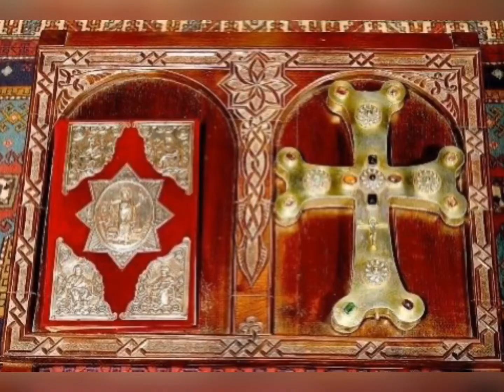Յարուցեալին / Haroutsyalin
Խօսք՝
Վրոյր Տէմիրճեան
Vrouyr Demirjian

Մեկնաբանութիւն՝
Մայտա Թադոյեան Մովսէսեան
Mayda Tatoyan Movsessian

ՅԱՐՈՒՑԵԱԼԻՆ

Փա՜ռք հրաշափառ յարութեանդ,
Քրիստո՛ս՝ մահու եւ կեանքի իշխան։
Փա՜ռք, փառաւորեալ յաւիտենականութեանդ,
Քրիստո՛ս, գերեզմանը գերեզմանին մէջ թաղող Տիրակա՛լ։

Լոյս ճշմարիտ, Քրիստո՛ս,
Քու ջերմագին ճառագայթներովդ
Այրէ՛ մեր մտքի եւ հոգիի հորիզոնին վրայ
Տարակոյսի կուտակուած մթին ամպերը,
Ու թող յարութեանդ յոյսը մեր
Անմահութեան ապաւէնը դառնայ։

Փա՜ռք, պերճափայլ յարութեանդ, Քրիստո՛ս,
Կեանքի վէմ-քարը աշխարհի։
Տէ՜ր Աստուած, հաստատէ՛ ու հիմնէ մեզ
Այն ամրակուռ վէմին վրայ,
Որ մրրկանման դժոխքն իսկ
Չկարենայ շարժել մեզ,
Ու լոյսդ սփռէ մեր յոյսի ճանապարհին առջեւ,
Որպէսզի յստակ տեսնենք
Մահուան յուսատու ափունքը։

Ո՜վ Տէր, վերակենդանացու՛ր մեր մեռած սիրտերը,
Ու աստուածային յարութեանդ յոյսով
Մեր մէջէն յարուցէ՛ թաղուած սէրը
Ու մեր մարդկային, բարոյական կեանքին աղբիւրը դարձուր զայն։
Տէ՜ր, խնայէ՛ մեր կեանքերը,
Ողորմէ՛ մեզի եւ գթա մեր վրայ,
Ու պահէ մեր հոգիները Քու երկիւղիդ ու շնորհքիդ մէջ։

Շնորհէ՛ մեզի յոյսի ու հաւատքի յաղթանակը,
Որպէսզի հոգիով յարութիւն առնենք։
Ո՜վ Տէր, առանց Քեզի կեանքը խաւար է,
Կեանքը չունի երգ,
Կեանքը չունի կեանք,
Ուստի, առանց Քեզի, կեանքը մահ է...։

Տէ՜ր, զօրացու՛ր մեր տկար կամքերը,
Որպէսզի մահուան ջլատիչ հարուածներուն տակ
Միաբերան գոչենք.
«Ու՞ր է, ո՛վ մահ, քու խայթդ,
Ու՞ր է, գերեզմա՛ն, քու յաղթութիւնդ»,
Յաւիտեանս, ամէն։